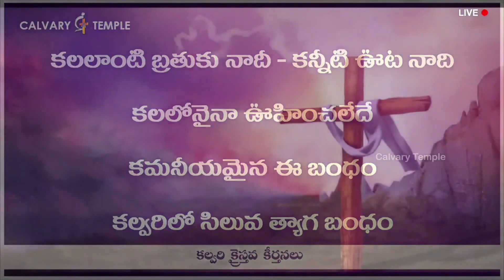Kala Laanti Brathuku Naadhi | కలలాంటి బ్రతుకు నాదీ | Bro.Sunil Garu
Kala Laanti Brathuku Naadhi | కలలాంటి బ్రతుకు నాదీ | Bro.Sunil Garu | CalvaryTempleSongs | Christian Song | Telugu